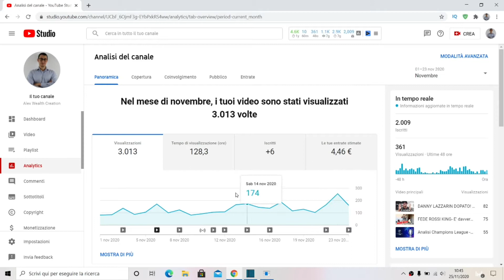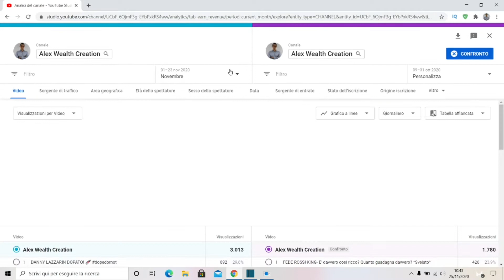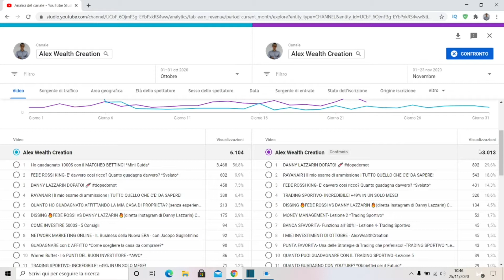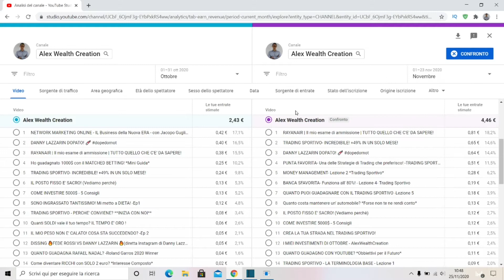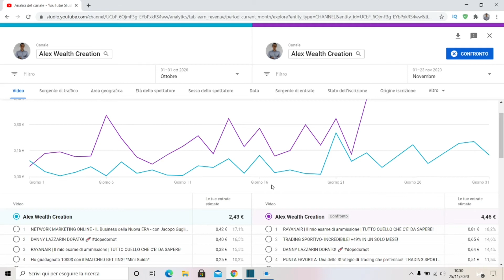HO raddoppiato i miei guadagni di YOUTUBE! *Incredibile*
Sembra uno scherzo perchè si tratta di cifre veramente irrisorie ma è il concetto quello che conta raddoppiare i profitti di Youtube da un mese ad un altro per me è un gran traguardo!

Non vedo l'ora di sapere la vostra!